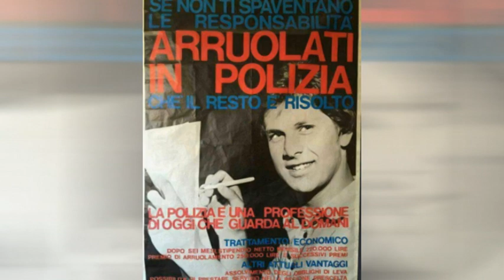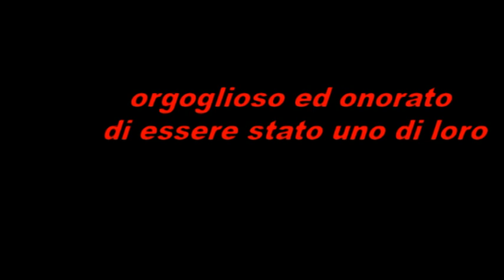FRANCESCO SARACINO Ci vorrebbe un amico.... ritrovarsi dopo 40 anni.....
Pellegrinaggio ai Santuari di San Pio e San Michele Arcangelo